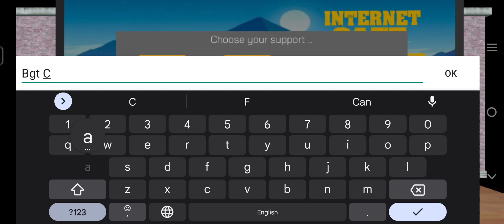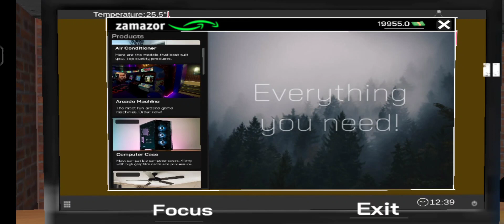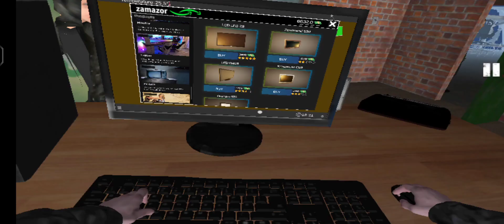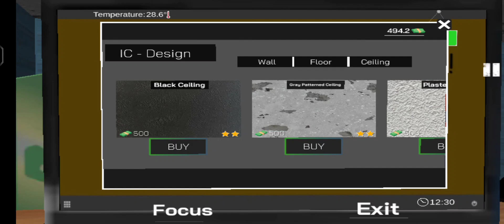Internet Cafe Simulator (Part 1) |Bhargav Gaming Tamil